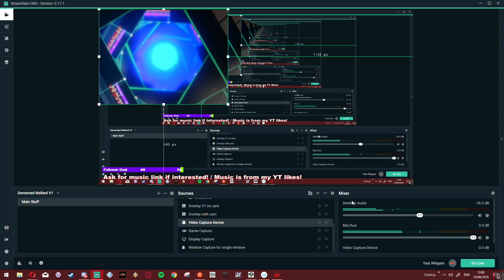Messing around with my webcam and OBS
Just decided to see what the infinity effect of obs does with my webcam. pretty trippy. idea from some reddit post I saw last week I think...